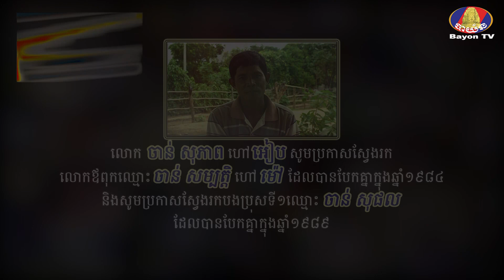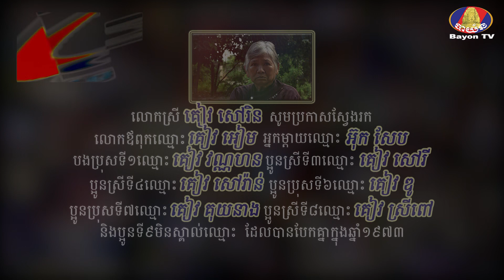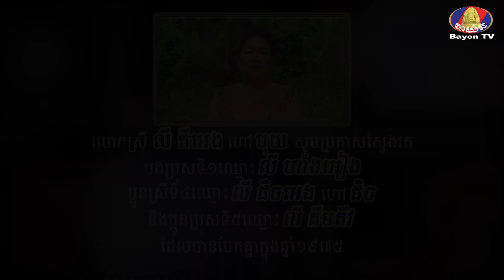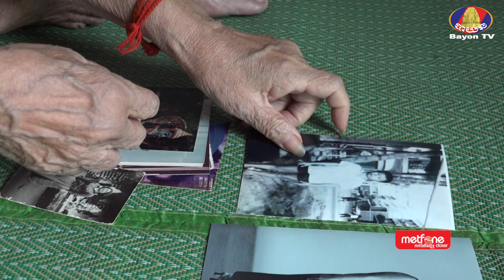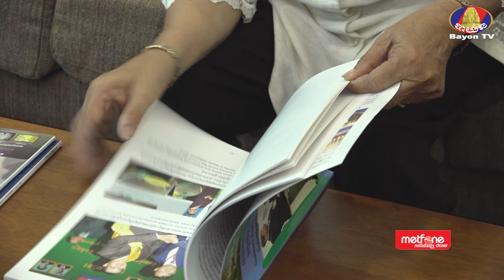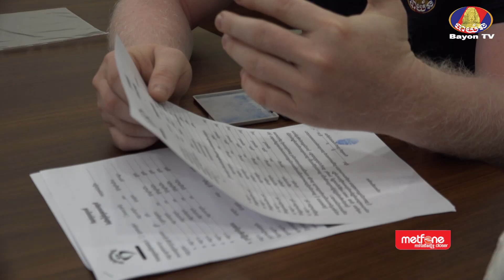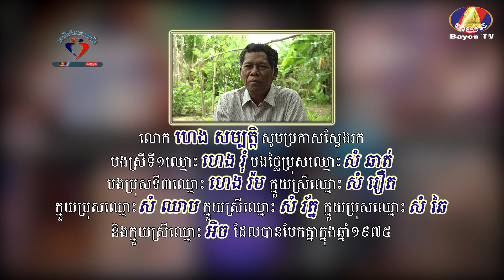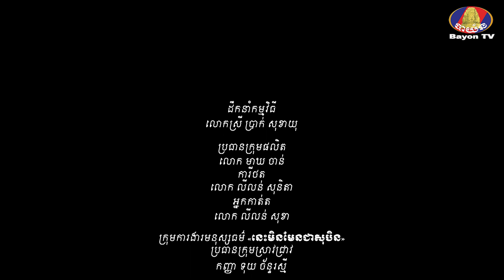Metfone - នេះមិនមែនជាសុបិន | It is not a dream | ការប្រកាសស្វែងរកសាច់ញាតិដែលបែកគ្នា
កម្មវិធីមនុស្សធម៌ "នេះមិនមែនជាសុបិន" ត្រូវបានបង្កើតឡើងក្នុងគោលបំណងជួយដល់ប្រជាពលរដ្ឋខ្មែរគ្រប់រូប ក្នុងការស្វែងរកសាច់ញាតិដែលបានបែកបាក់ក្នុងសម័យសង្គ្រាម ឬបែកគ្នាដោយសារមូលហេតុផ្សេងៗនៅក្រោយសម័យសង្គ្រាម។

ដើម្បីដឹងកាន់តែច្បាស់អំពីកម្មវិធី "នេះមិនមែនជាសុបិន" សូមចូលទស្សនាវីដេអូទាំងអស់គ្នា។

👉🏻សម្រាប់បងប្អូនប្រជាពលរដ្ឋខ្មែរគ្រប់រូប ដែលបានបែកបាក់សាច់ញាតិ ហើយមានបំណងស្វែងរកគ្នាវិញ សូមទាក់ទងមកកាន់ទូរស័ព្ទលេខ៖ 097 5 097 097។

🕐ម៉ោងធ្វើការ៖ ច័ន្ទ ដល់ សុក្រ (8 ព្រឹក - 12 ថ្ងៃត្រង់ និង 2 រសៀល - 5 ល្ងាច)
📍ទីតាំង៖ អគ្គនាយកដ្ឋានវិទ្យុ និងទូរទស្សន៍បាយ័ន (បឹងស្នោរ)